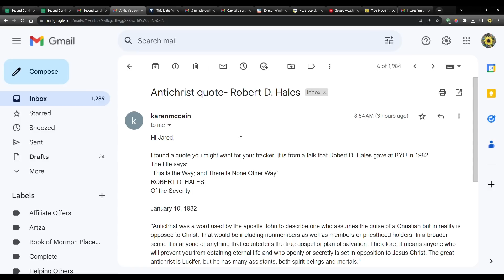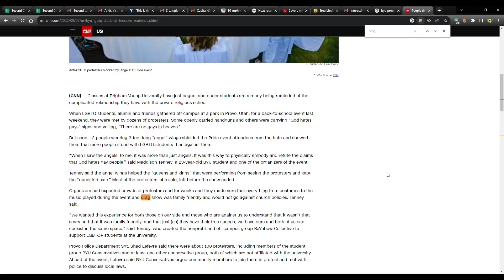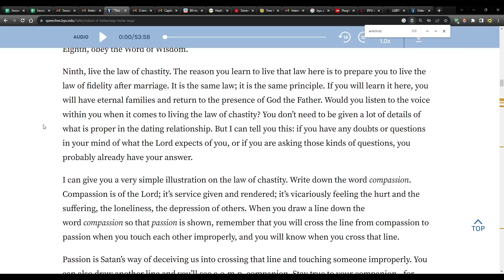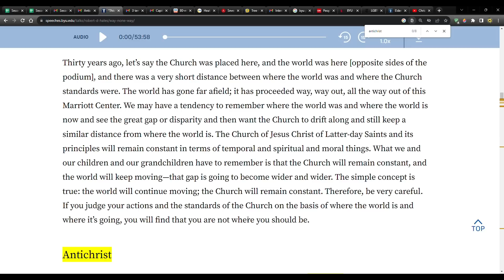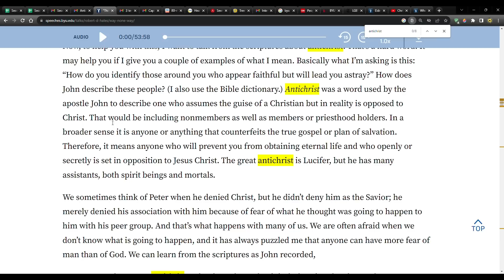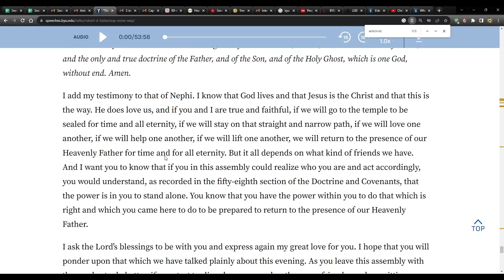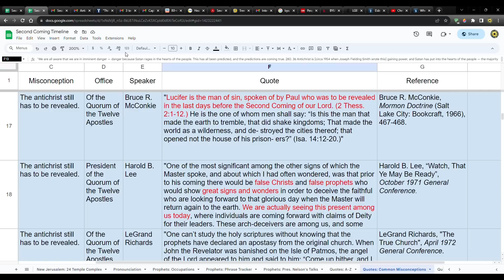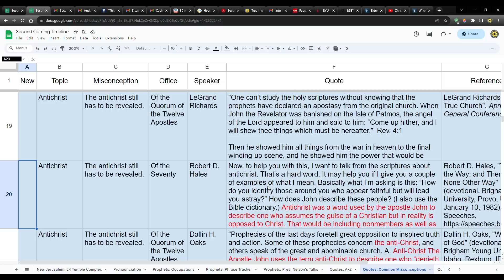BYU Honor Code and Antichrist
“This Is the Way; and There Is None Other Way”
ROBERT D. HALES

CHARITIES!
1. Meir Tamari, 32 year old husband and father of two, ages 1 and 2.5, murdered on his way home in the heartland of Israel. Please help his widow and family!

2. Planting of trees in Israel - bring the land back to life!

3. Help Ukrainian orphans:
75 Hebrew Words You Need to Understand the Bible (Book)